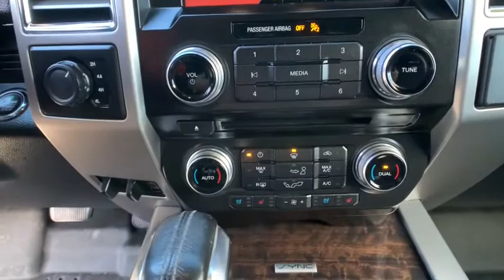2015 Ford F-150 Carson City, Dayton, Reno, Lake Tahoe, Carson valley, Northern Nevada, NV 20T7441A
Oxford White Used 2015 Ford F-150 available in Carson City, Nevada at Carson City Dodge Jeep. Servicing the Dayton, Reno, Lake Tahoe, Carson valley, Northern Nevada, NV area.